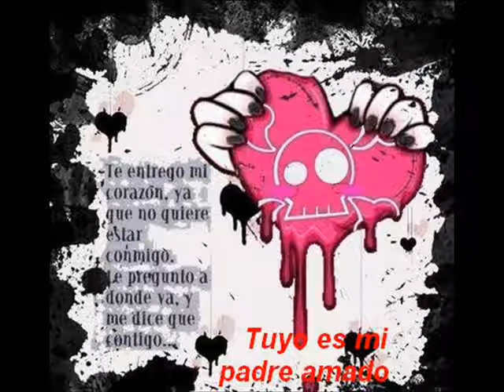Testimonio hermano de la fallera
Este es un hermano de la iglesia de la ciudad fallera ( valencia ) se llamma juan jose y es de bendicion